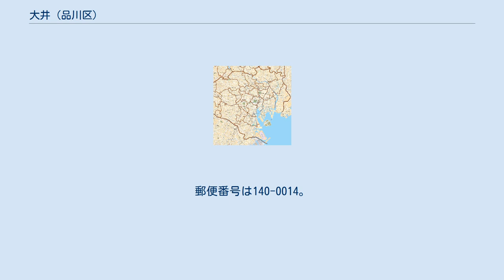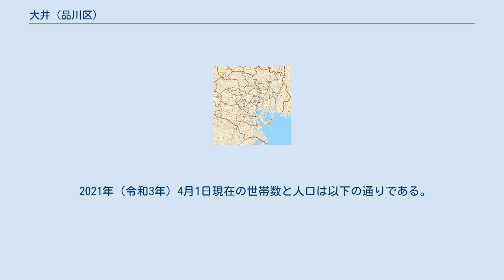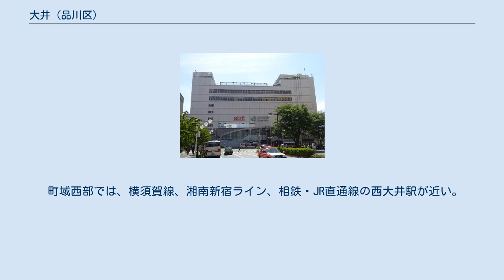大井 (品川区)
日本 」 東京都 」 品川区 」 大井 (品川区) 大井（おおい）は、東京都品川区の町名。
現行行政地名は大井一丁目から大井七丁目。
 東京都品川区の南東部に位置する。
町域北辺は東京都道420号鮫洲大山線に接し、これを境に品川区広町に接する。
東部はJR東海道本線などの線路に接し、これを境に品川区東大井・品川区南大井にそれぞれ接する。
南部は大田区山王に接する。
西部は品川区西大井に接する。
北西部は立会道路に接し、これを境に品川区二葉に接する。
 町域東部を南北に東京都道421号東品川下丸子線（池上通り）が通っている。
他に、地域内に光学通り（西大井にあるニコンに由来）、滝王子通りが通っている。
大井一丁目の北東端に大井町駅があり、駅前にビルや商店などが多く集まり、駅周辺は品川区でも有数の規模の商業地となっている。
他に池上通り沿いに商店などが見られるほかは、住宅地となっている。
 近年は都市計画道路の整備や、大井一丁目を中心とした再開発による住宅と商業施設等を兼ね備えた、複合施設の建設が急速に進められている。
 広義には、旧荏原郡大井町の南大井・東大井・西大井や、隣接する埋立地の勝島や八潮等を含めた地域を指す。
 延喜式に東海道の宿駅名として見える。
和名類聚抄では荏原郡内に駅家郷が存在し、当地に比定される。
鎌倉時代には紀実春が土着して大井氏を名乗り、大井郷と呼ばれた。
江戸時代には鈴ヶ森刑場（南大井）が置かれた。
 1889年（明治22年）村制を施行した。
1908年（明治41年）町制を施行して大井町となり、これが駅名に残る。
1932年（昭和7年）東京市に編入され品川区の一部となり、大井は一帯の町名の冠称となった。
1939年（昭和14年）沿岸が埋め立てられ、戦後、大井競馬場（勝島）や大井埠頭（八潮）が整備された。
1964年（昭和39年）住居表示により大井・南大井・東大井・西大井が成立した。
 字義通り井戸に関係するともいわれるが、定かではない。
光福寺には由来とされる井戸が伝えられ、『新編武蔵風土記稿』は了海が1201年（建仁元年）出生時に湧き出て産湯に使われたものとするが、大井という地名は延喜式が成立した10世紀に已に存在しており、矛盾する。
 2021年（令和3年）4月1日現在の世帯数と人口は以下の通りである。
 町域内における鉄道駅として、北東端にJR京浜東北線、東急大井町線、東京臨海高速鉄道りんかい線の大井町駅がある。
 また、町域北東部は京急本線の鮫洲駅および青物横丁駅も徒歩圏内になる。
 町域東部では、京急本線の立会川駅が近い。
 町域南部では、JR京浜東北線の大森駅が近く、京急本線の大森海岸駅も徒歩圏内になる。
 町域南西部では、都営浅草線の馬込駅も徒歩圏内に入る。
 町域西部では、横須賀線、湘南新宿ライン、相鉄・JR直通線の西大井駅が近い。
 町域北西部になると東急大井町線の下神明駅も近い。
 大井町駅・西大井駅・大森駅からのバス便も多く利用されている。
また、町内に東急バス大森操車所があり、循環線を除く大森駅の東急バス路線折り返し所として多くの路線が発着している。